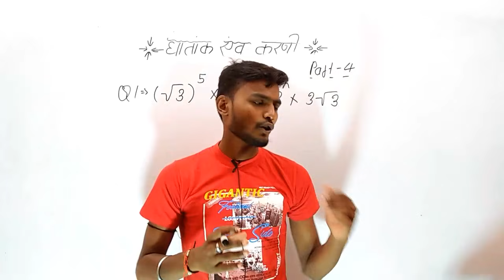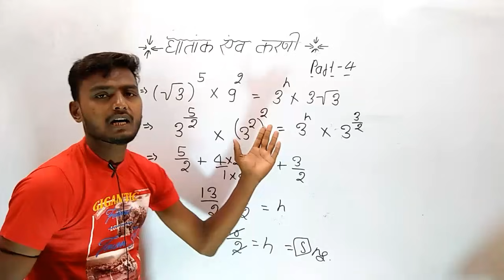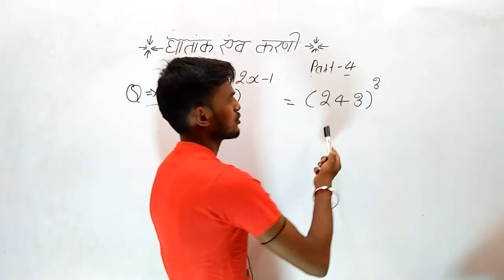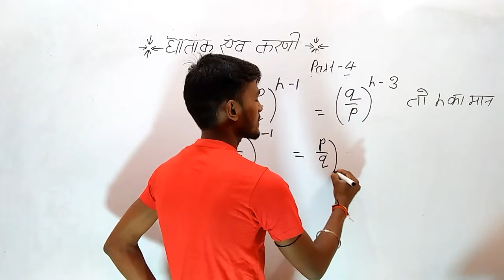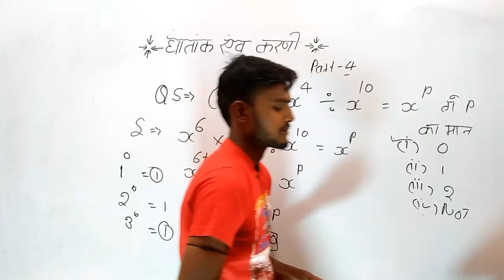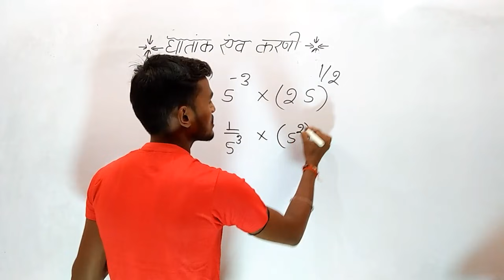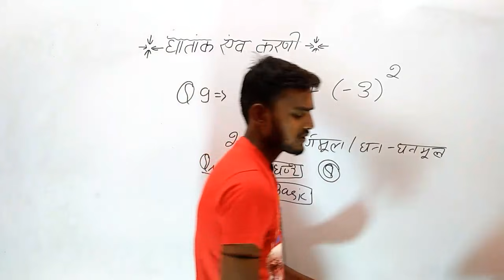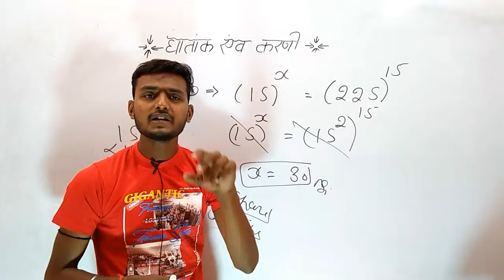घातांक UP d.el.ed 4th Semester Math(Ganit)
UP DELED 4th Semester गणित Class || BTC Math 4th Semester 2021 || UP DELED Math Full Syllabus 2021

4th semester math book
4th semester math paper 2017